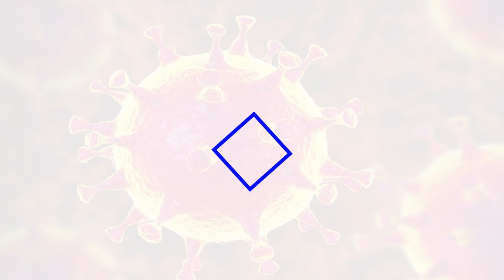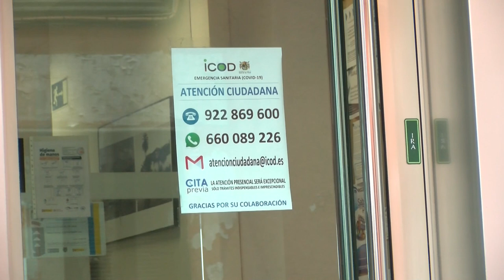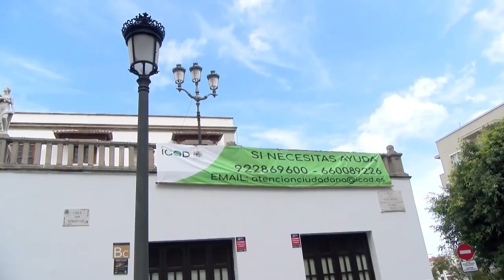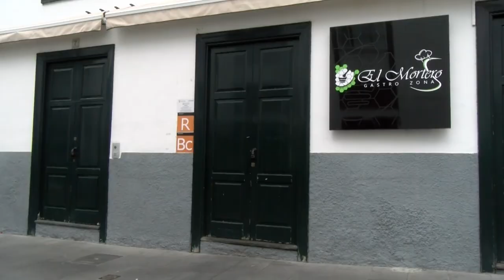Acciones frente al COVID19 - Ayuntamiento de Icod de los Vinos